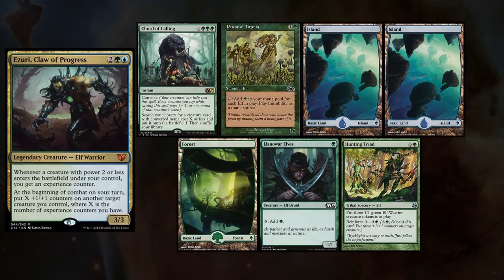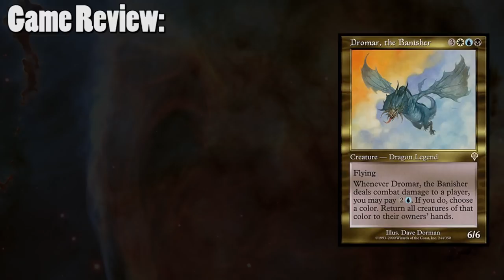Locust God vs Freyalise vs Ezuri vs Dromar EDH / CMDR game play for Magic: The Gathering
►This game was filmed at Family Fun Hobbies in Hamilton, New Jersey